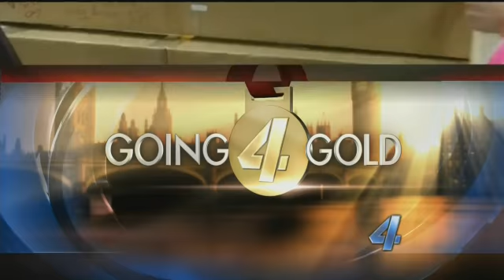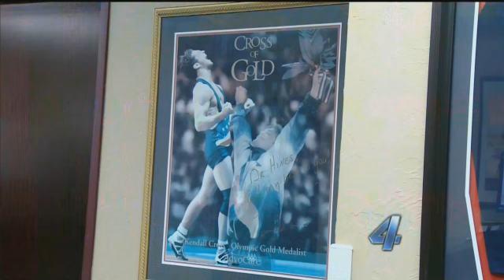Community Hospital Surgeon Cares for Olympians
Dr. Robert Hines is no stranger to Olympic competition. This Community Hospital orthopedic surgeon has served as a team physician for dozens of Olympic wrestlers and is excited to be a part of Team USA's wrestling medical team for the 2012 London games.